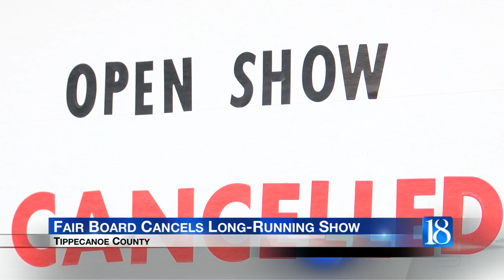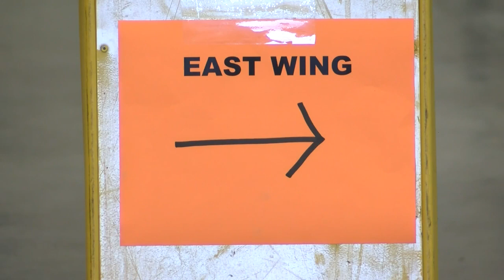Tippecanoe County Fair Board Cancels Long-Running Show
The Tippecanoe County Fair is set to kick off on Saturday at the newly renovated fairgrounds, but one long-running 4-H show, the Home and Family Arts Open Show, won't be there.